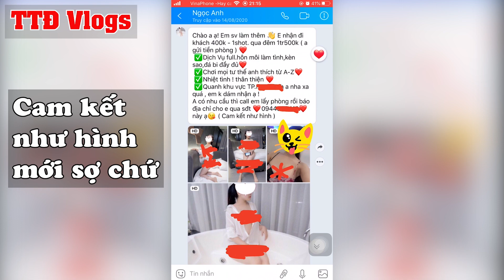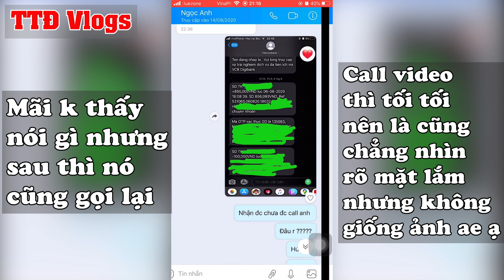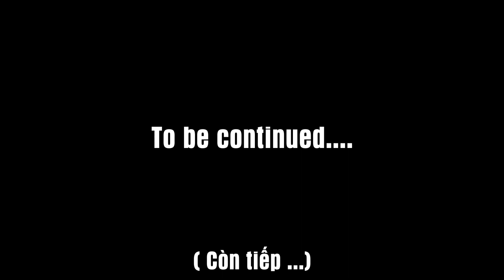Thử Đi Chơi Gái Ngành Ở “ Phố Sướng Trần Duy Hưng “- Và Cái Kết Bị Bảo Kê Đánh SML ( Phần 1)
►Phần 2 : Biến Căng - Dạy Dỗ Em Gái Ngành Đào Mỏ Và Bọn Bảo Kê ( Trần Duy Hưng ) Một Bài Học ( Đăng kí ủng hộ mình nhé !
© Bản quyền thuộc về TTĐ Vlogs
© Copyright by TTĐ Vlogs Production ☞ Do not Reup